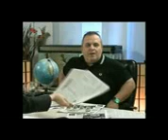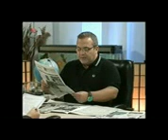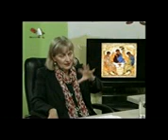Лилјана Поповска во емисијата Јади бурек - дел 1.mp4